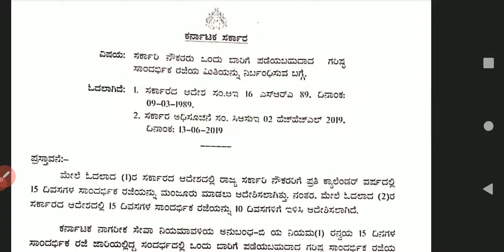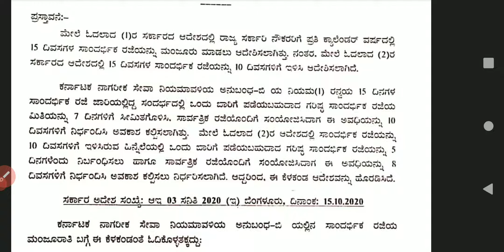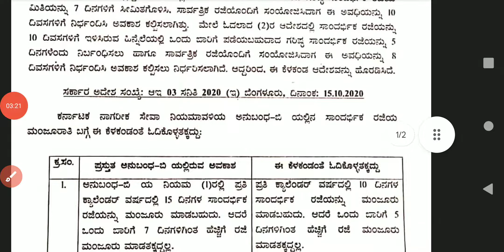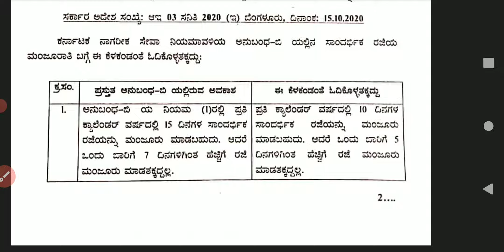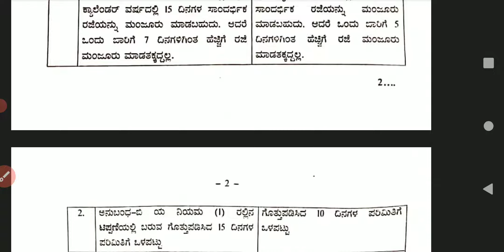Karnataka State Government leave rules. ಸಾಂದರ್ಭಿಕ ರಜೆ ಬಗ್ಗೆ ಮಾಹಿತಿ. ಗರಿಷ್ಟಮಿತಿ ವರ್ಷಕ್ಕೆ ಎಷ್ಟು.